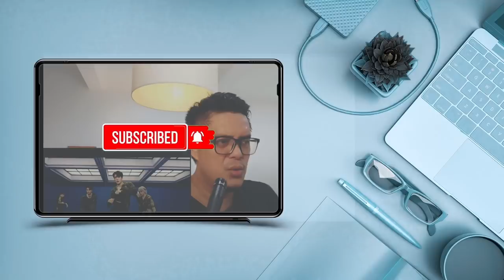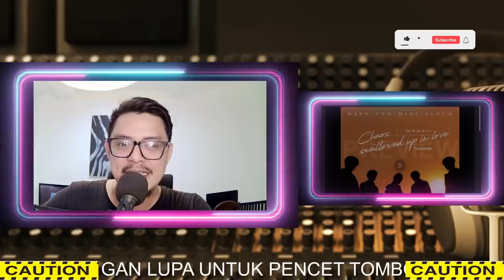DAY6 - 둘도 아닌 하나 ONLY | SOUND ENGINEER REACT